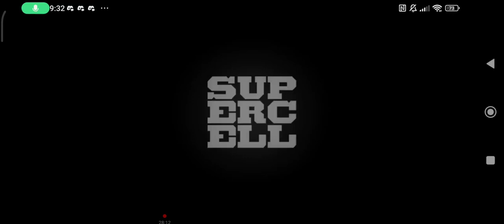Lunar New year's event a poor man's cookie rumble